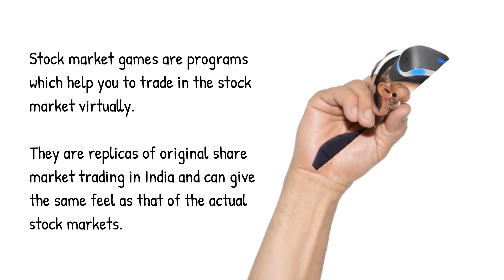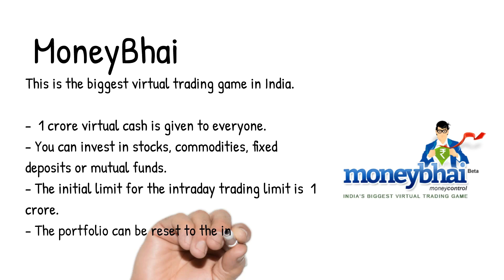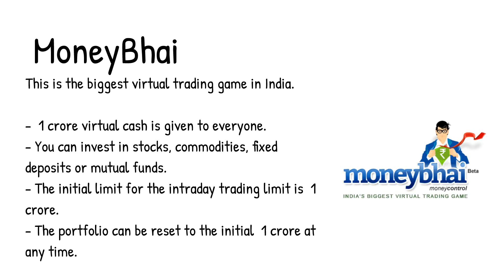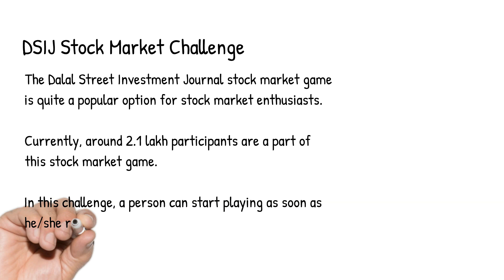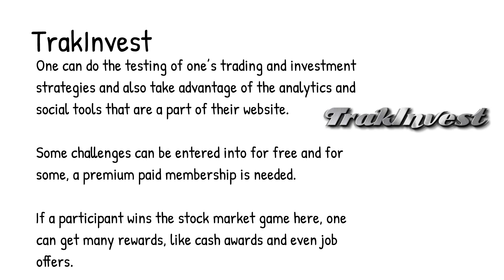5 Stock Market Games जो आपको ज़रूर खेलनी चाहिए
Check out this video where we cover 5 Stock Market Games That You must play before or even after entering stock market trading.

Some of the games we have discussed in this review are:
- Moneybhai
- Marketwatch Virtual Stock Exchange
- DSIJ Stock Market Exchange
- ChartMantra
- TrakInvest

These games help us to understand a lot of complexities of the stock market without actually investing any real money.